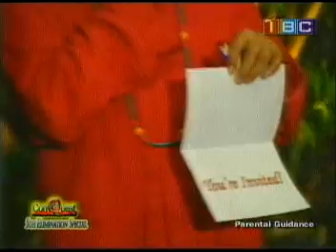MYSTICA AT CONQUEST 5TH ELIMINATION EPISODE - CHOWTIME IBC 13